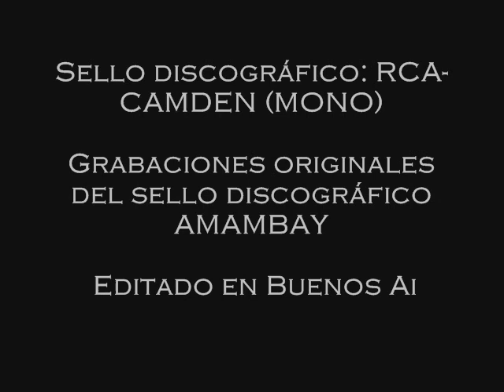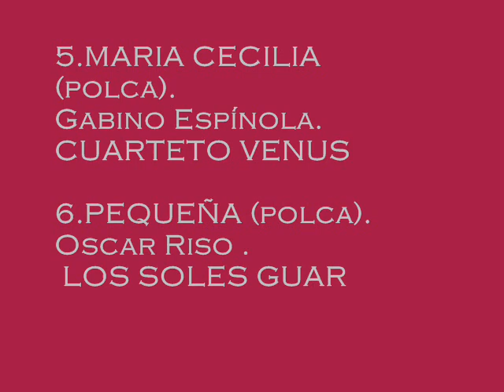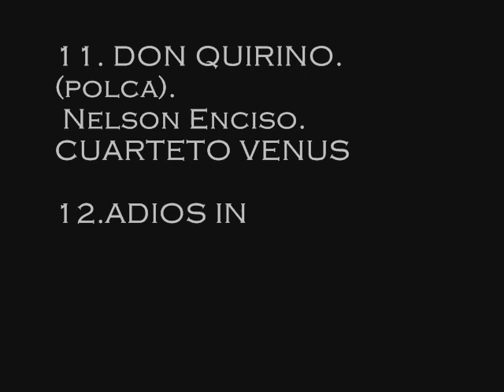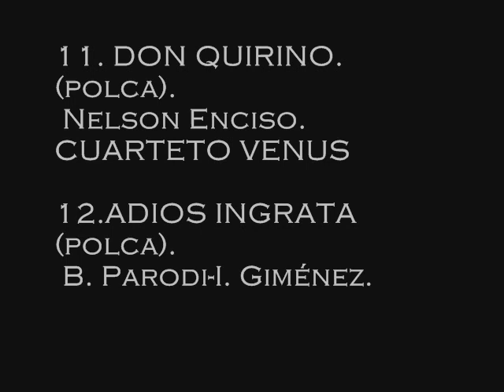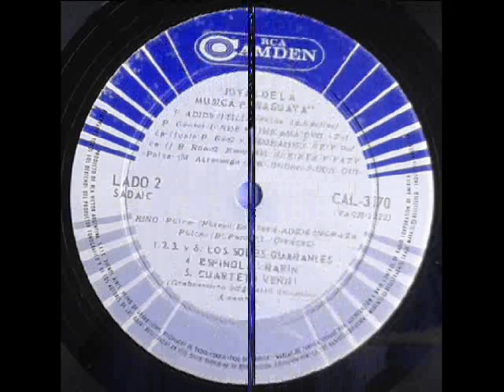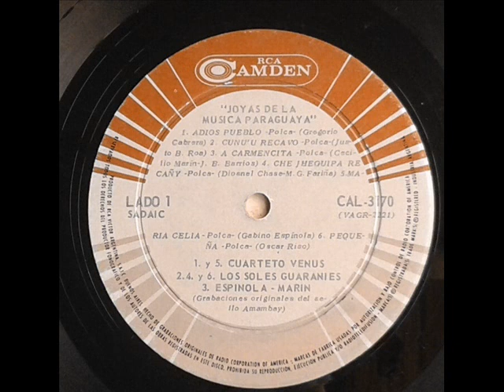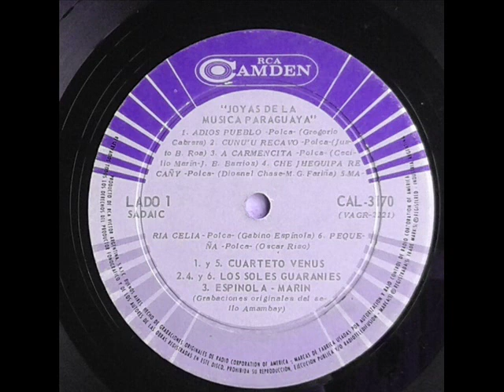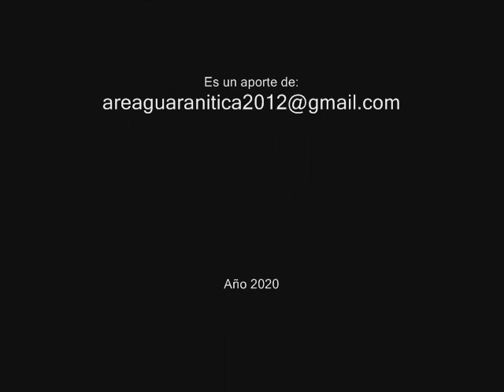"JOYAS DE LA MÚSICA PARAGUAYA". L.P: ESPINOLA-MARIN. CUARTETO VENUS. LOS SOLES GUARANÍES.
JOYAS DE LA MUSICA PARAGUAYA. L.P. COMPLETO.
ESPINOLA-MARIN.  CUARTETO VENUS.  LOS SOLES GUARANIES.

Sello discográfico: RCA-CAMDEN (MONO)
Grabaciones originales del sello discográfico AMAMBAY
 Editado en Buenos Aires. Argentina
Año: década de 1.960
TEMAS:

LADO 1
1. ADIOS PUEBLO (polca). Gregorio Cabrera.  CUARTETO VENUS
2. CUNUˈU  RECAVO (polca). Juanito B. Roa. LOS SOLES GUARANÍES
3. A CARMENCITA (polca). Cecilio Marín-J.B. Barrios. ESPINOLA-MARIN
4. CHE JHEGUIPA RE CAÑY (polca).Dionel Chase-M.G. Fariña . LOS SOLES GUARANIES
5. MARÍA CECILIA  (polca).Gabino Espínola. CUARTETO VENUS
6. PEQUEÑA (polca). Oscar Riso . LOS SOLES GUARANÍES

LADO 2
7. ADIÓS OTILIA (polca).  A.  Aguilar-P. Gauto. LOS SOLES GUARANÍES
8. NDE REJHE  AMAˈ EVO. (polca). Justo. B. Roa. LOS SOLES   GUARANIES
9. MBORAIJHU ÑEˈ E. (polca). J.B. Roa-G. Espínola. LOS SOLES GUARANIES
10. MIRTA Y FATY (polca). M. Alvarenga-G.B. Medina. ESPINOLA- MARIN
11.  DON QUIRINO. (polca). Nelson Enciso. CUARTETO VENUS
12. ADIOS INGRATA (polca). B. Parodi-I. Giménez. LOS SOLES GUARANÍES